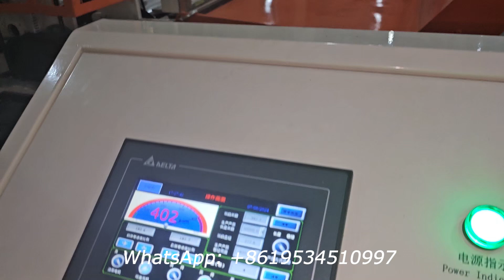Good Price Automatic Jumbo Roll Tissue Slitting Machine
Contact person: Howard Xiong
M.E:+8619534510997 (Viber Wechat and WhatsApp)
1) Toilet Paper Machine (1.2m-2.8m width of parent roll, Customize Service)
2) Roll Kitchen Paper Towel Machine (1.2m-2.8m width of parent roll, Customize Service)
3) Facial Tissue Machine (2-14 output lanes)
4 )Napkin Paper machine(L-fold, 1/4-fold, 1/6-fold, 1/8-fold and other multi-fold type)
5) Hand Towel Paper Machine(C-fold, V-fold and N/Z fold type)
6) Pocket Tissue Machine(mini and standard size)
7) All kinds of Tissue Paper Cutting and Packing Machine
8) Another Household Paper Equipments and Production Line